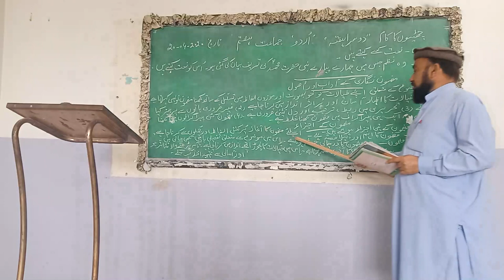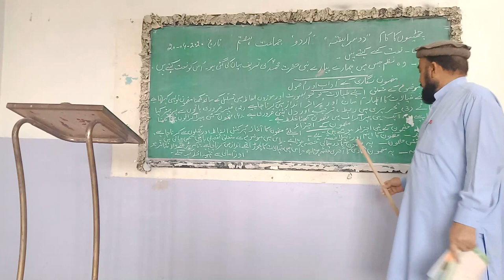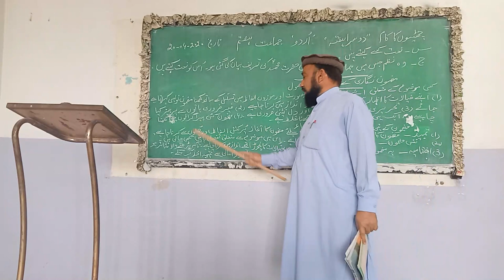Urdu 7, Week 2, Lesson 2